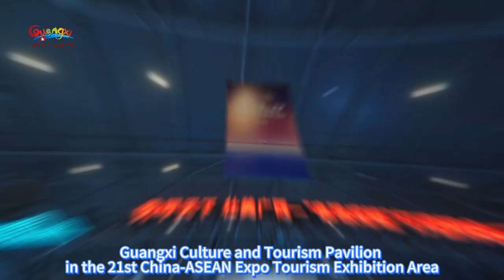Guangxi Culture and Tourism Pavilion in the 21st China-ASEAN Expo Tourism Exhibition Area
[CAEXPOTEA] The 21st China-ASEAN Expo Tourism Exhibition Area
Let's take a quick look at the Guangxi Culture and Tourism Pavilion and see what impresses you the most!